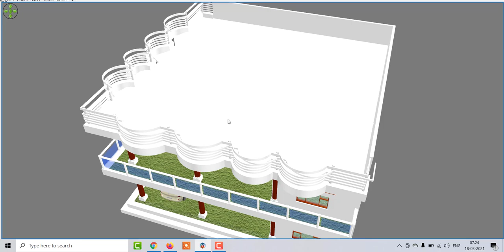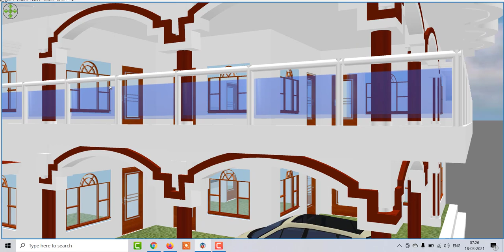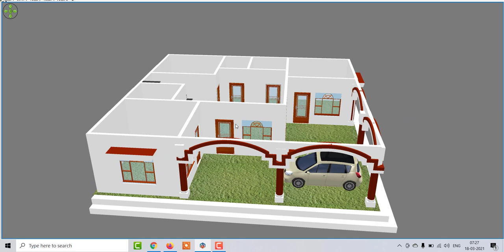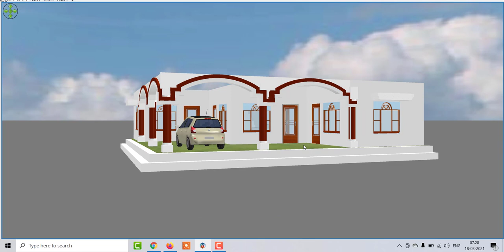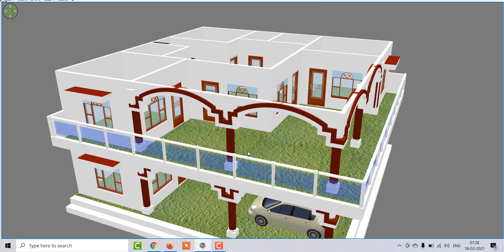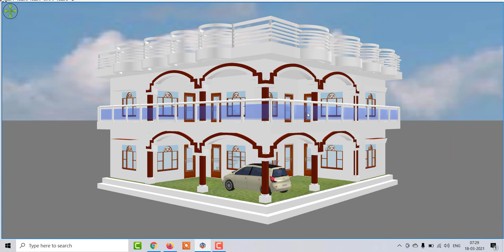40 by 40 village house plan,40 x 40 house front elevation,40 by 40 House plan in 3d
40 by 40 village house plan,40 x 40 house front elevation,40 by 40 House plan in 3d